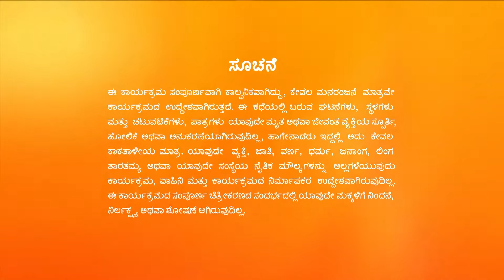Vaidehi Parinaya Kannada - Kannada TV Serial - Full Ep 135 - Devansh, Vaidehi - Zee Kannada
Kousalya expresses her disappointment in her daughter-in-law in front of Sunanda. Urmila warns Vaali when he tries to kill Dasharatha Ram. Later, Maruti lies and teases Vaidehi.